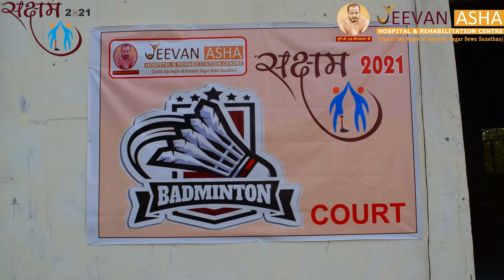Lets see few glimpses of the badminton event